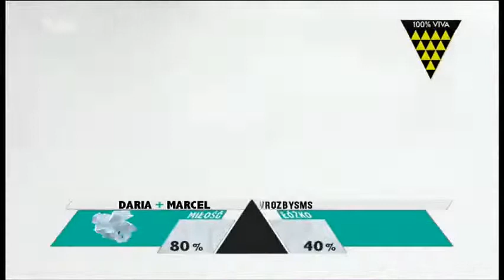Bez Cenzury - Reprezentuję Siebie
ALBUM: KLASYK
ROK: 2006
VIVA POLSKA